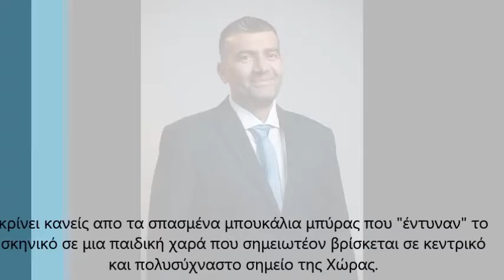Θανάσης Μπερτσιάς: Μπαίνει τέλος στην κατάντια της παιδικής χαρά στο πάρκο της Έλλης.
Οι παιδικές χαρές είναι αυτό που λέει το όνομά τους. Ένα μέρος όπου με ασφάλεια παίζουν και χαίρονται τα μικρά παιδιά. Εδώ και ένα περίπου χρόνο στη Νάξο οι γονείς καταγγέλλουν πως την παιδική χαρά που βρίσκεται στο πάρκο της Έλλης είναι ακατάλληλη και επικίνδυνη για την ασφάλεια των παιδιών.
Ο δημοτικός σύμβουλος της παράταξης "Μαζί αλλάζουμε" Αθανάσιος Μπερτσιάς είχε μάλιστα ζητήσει με επιστολή-διαμαρτυρία στον δήμαρχο Νάξου και Μικρών Κυκλάδων Δημήτρη Λιανό, να κλείσει παντελώς η παιδική χαρά εφόσον ο δήμος αδυνατεί να αποκαταστήσει τις ζημιές και το θέμα έφτασε μέχρι την Εισαγγελέα Πρωτοδικών Νάξου.
Στην ρημαγμένη παιδική χαρά μπήκαν κορδέλες απαγόρευσης, ωστόσο τα παιδιά έμπαιναν στην παιδική χαρά. Εκτός απ' τα παιδιά βέβαια το χρόνο τους περνούσαν εκεί και μεγαλύτεροι στην ηλικία, αν κρίνει κανείς απο τα σπασμένα μπουκάλια μπύρας που "έντυναν" το σκηνικό σε μια παιδική χαρά που σημειωτέον βρίσκεται σε κεντρικό και πολυσύχναστο σημείο της Χώρας.

Ο κ. Μπερτσιάς μίλησε στον Aegean Voice 107,5-Η Φωνή του Αιγαίου και στην εκπομπή "Στο βάθος κήπος" δώνοντας μας τελικά την ευχάριστη είδηση, για την οποία μόλις είχε ενημερωθεί: Το κονδύλι για την παιδική χαρά βρέθηκε, αφού αυτή εντάχθηκε στο πρόγραμμα "Φιλόδημος ΙΙ" και θα ενισχυθεί περαιτέρω οικονομικά με ιδίους πόρους του δήμου. Μάλιστα η αποκατάσταση θα αφορά 2 παιδικές χαρές, ενώ θα δημιουργηθούν ακόμα τέσσερις στο νησί.